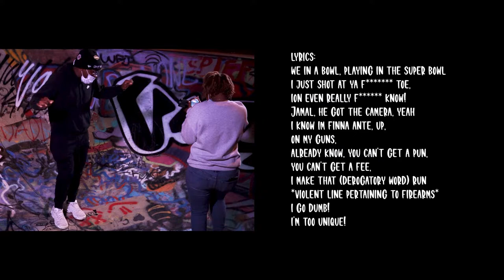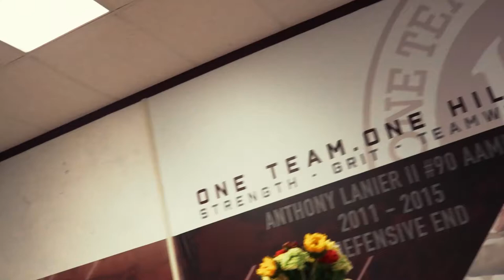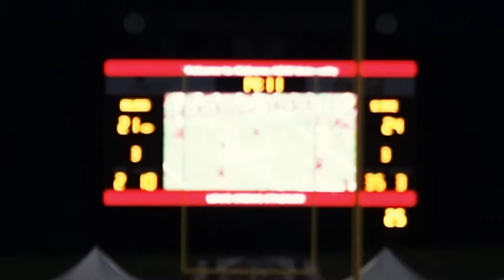FIRST HOME GAME SINCE 2019! - AAMU Vlog 5